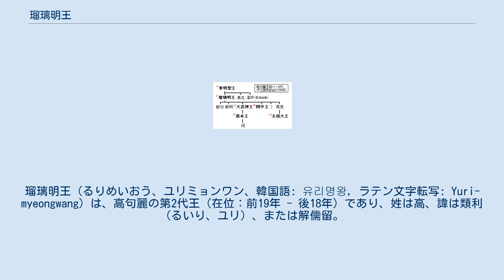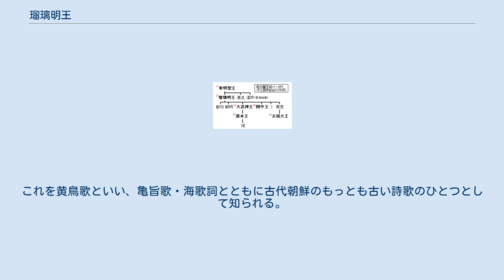瑠璃明王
瑠璃明王（るりめいおう、ユリミョンワン、韓国語: 유리명왕, ラテン文字転写: Yuri-myeongwang）は、高句麗の第2代王（在位：前19年 - 後18年）であり、姓は高、諱は類利（るいり、ユリ）、または解儒留。
初代の東明聖王（朱蒙）の長子であり、『三国史記』百済本紀によれば、異母弟に沸流と百済の始祖となる温祚とがいる。
『三国史記』高句麗本紀では琉璃王・琉璃明王、『三国遺事』王暦では瑠璃王、広開土王碑文では儒留王、『魏書』高句麗伝では閭達（ろたつ、リョダル）と表記される。
 父・朱蒙がまだ扶余にいる頃に礼氏との間にできた子である。
朱蒙が扶余から卒本へ亡命していたため、扶余にいる類利は自分の父を知らなかった。
幼少の頃、路上で雀を撃って遊んでいるときに、誤って水汲みにきた婦人の水甕を割ってしまった。
婦人が罵って「この子は父がいないので、こんなにも頑ななのだろう」といったため、類利は恥じ入って家に帰り、母に「私の父は誰で、今どこにいるのですか」と尋ねた。
母は「お前の父は普通の人ではありません。この国に容れられず、南に逃れて国を開き、王となりました。逃れる際に私に、『お前がもしも男の子を生んだら、私（朱蒙）があるものを七角形の石の上の松の下にしまってあるので、それを見つけ出せればその子こそがわが子である、と言いなさい』と言われました」と答えた。
そこで類利はあちこちを探したが、ある朝家にいると柱の礎石の間に音がするのを聞き、それを頼りに見てみると礎石が七角形であったので、柱の下を探したところ、剣の欠片を得た。
そこでその欠片を持って屋智・句鄒・都祖ら3人とともに卒本へ行き、父である東明聖王に差し出した。
王の持っている剣の一部と合わせたところ、繋がって一剣になったので、王はこれに満足して類利を太子とした。
王の死後、類利は王位を継いだ。
ちなみに、この話の「瑠璃王の剣」は、東明聖王（朱蒙）の「ラッパと太鼓」、大武神王（無恤）の「鼎」と共に朝鮮神話の三種の神器になっている。
 前9年には扶芬奴の策を用いて鮮卑を討ち、属国とした。
前6年、扶余の帯素王が国交を開き人質を交換することを求めてきたので、太子であった次男の都切を人質に出そうとしたが、都切は恐れて行かなかった。
これに怒った帯素が5万の兵を率いて侵入してきたが、大雪の為に扶余兵は引き上げたという。
この後も扶余とは対立し、後13年にも扶余に攻められることとなった。
このときに三男の無恤（後の大武神王）が扶余を撃退したため、後14年1月に無恤を太子に取り立てて軍事・国政を委任した。
同年8月、烏伊と摩離に命じて梁貊国を討滅させ、さらに兵を進めて漢の玄菟郡の高句麗県を奪取した。
 この間、後3年10月には都を五女山城から国内城（現在の中華人民共和国吉林省集安市）に移して尉那巌城を築城したという。
これには、東盟祭に使う豚がいなくなって国家総出でその豚を探し、尉那巌の地で家臣が見つけたこと、その家臣が尉那巌の地の素晴らしさと遷都を勧めたため、実際に瑠璃明王が視察して、遷都を決定したという説話が付されている。
 18年7月に豆谷に行幸し、10月にその離宮（10年7月に造営）で死去した。
豆谷の東原に埋葬され、瑠璃明王と諡された。
 『漢書』巻99・王莽伝には高句麗侯騶（すう）という人物が登場する。
 始建国4年（後12年）、新の王莽が匈奴征伐のため高句麗に援軍を要請した。
騶はこれを拒み続けたが、王莽は脅迫して高句麗に援軍を出させた。
いざ決戦となった時、高句麗兵は逃亡し法を犯した。
王莽は高句麗兵の罪を騶の責任だとして追及し、騶は処刑され、高句麗は下句麗と改名させられた。
高句麗侯騶と瑠璃明王の関係は不明である。
年代的には瑠璃明王に相当するが、名からはむしろ始祖の東明聖王（別名の鄒牟）に通じるものとも考えられている。
 瑠璃明王の3年（前17年）、王妃の松氏が亡くなり、新たに鶻川人の禾姫・漢人の雉姫をそれぞれ後妻に迎えた。
二人は寵を争い仲良くしなかったため、王は二人を別々に住まわせた。
あるとき王が箕山に田猟にいった時に二人は争い、禾姫が雉姫を罵って「お前は漢人の婢なのに、なんと無礼なことでしょう」と言ったので、雉姫は恥じ恨んで実家に帰ってしまった。
王はこれを聞いて馬を走らせて雉姫を追ったが、雉姫は怒って還らなかった。
あるとき王は黄鳥（コウライウグイス）の集い飛ぶのを見て、雉姫を偲び 翩翩黄鳥 （楽しげに飛ぶ...